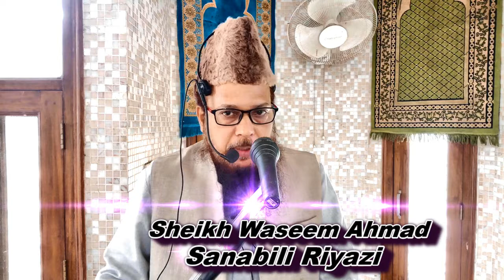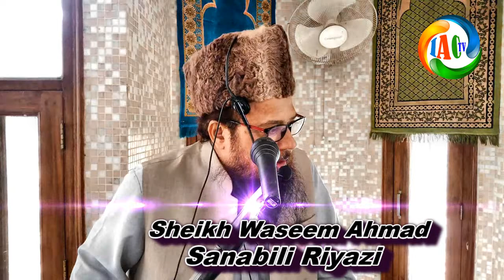نماز ہر نبی اور اس کی امت پر فرض تھی پارٹ 7